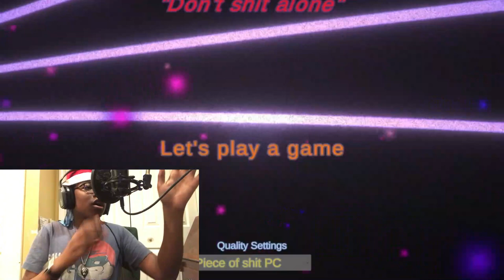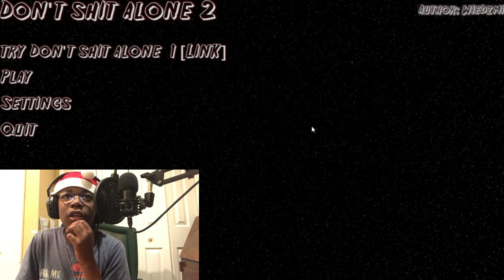I HAVE A DAUGHTER?!!! | 4 HORROR GAMES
Latest Album

Bye